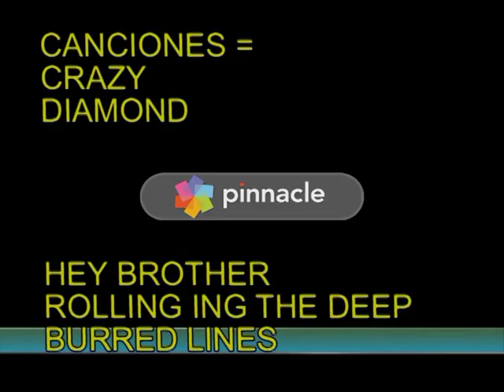viaje a Gandía (Valencia)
estuve de visita en varios pueblos alrededor de Gandía